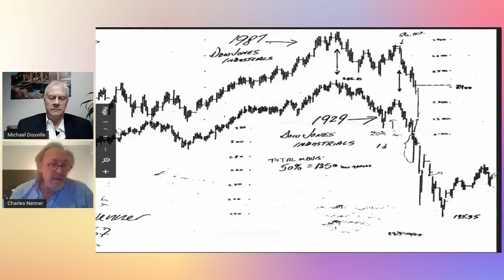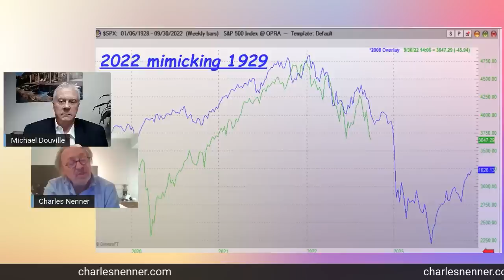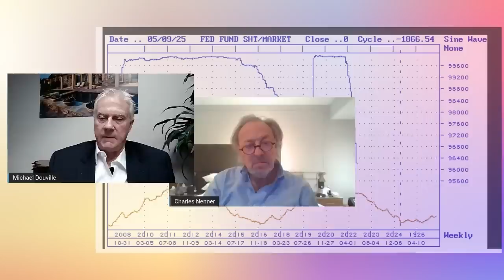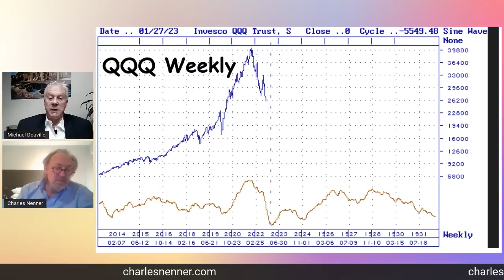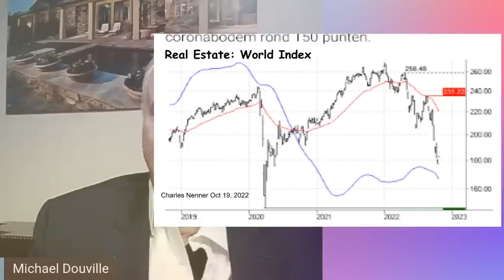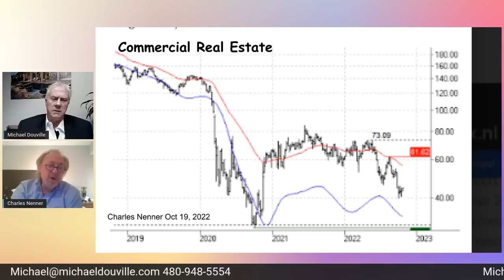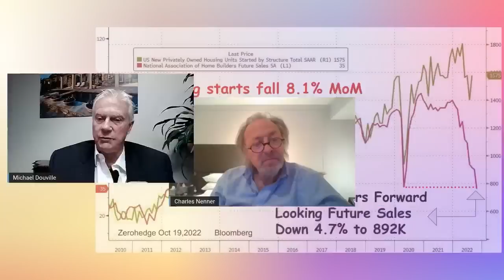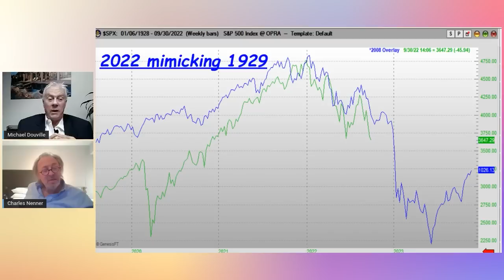Charles Nenner: Stock Market CRASH, October 21, 2022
A Special Interview with Charles Nenner. The 2022 Stock Market is mimicking the 1929 Stock Market which may indicate that October 21, 2022, may be a very dangerous time frame for many asset classes. If it is a repeat of 1929, then the trading days around October 21, 2022 could be very, very volatile. Charles further forecasts the Fed Rate which appears to indicate NO RELIEF for interest rates. Plus, or minus a couple of days from October 21, 2022. Time to take actions.
Please let me know your comments.

Classes for Investing are being scheduled in Phoenix, AZ.

Michael Douville's Investment Books:

How To Create A Real Estate Money Machine and Retire With Income:

Real Estate Investing for Beginners: